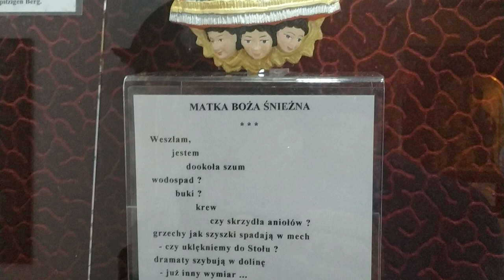Maria Śnieżna w Ziemi Kłodzkiej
Sanktuarium Marii Śnieżnej na Iglicznej, Ziemia Kłodzka.